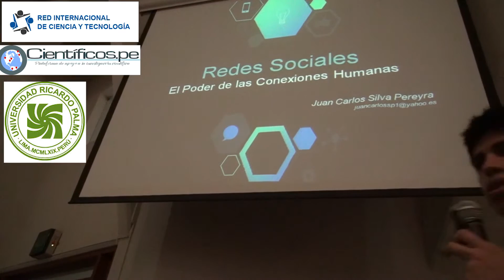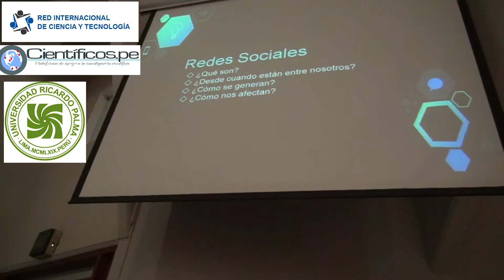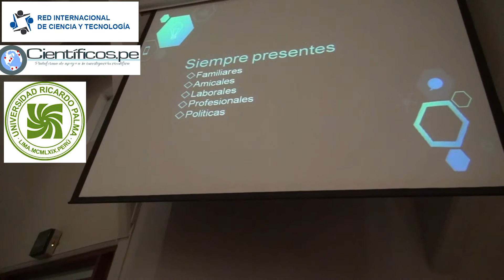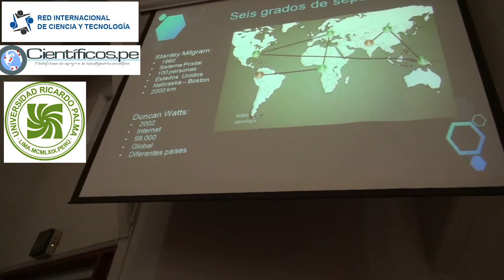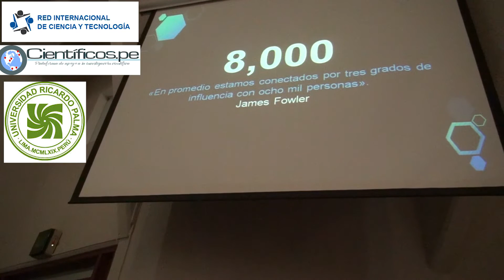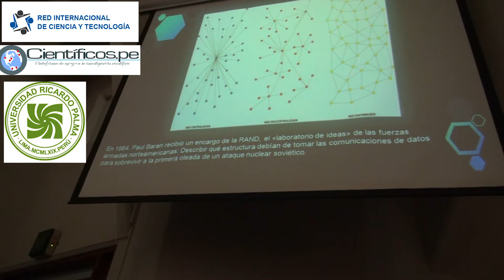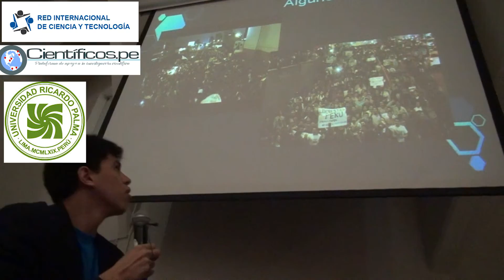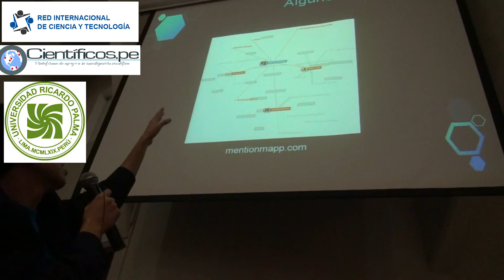Redes Sociales: El poder de las conexiones humanas. Juan Carlos Silva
Juan Carlos Silva Pereyra
Centro de Investigación y Capacitación para el Desarrollo Integral y Sustentable de la Sociedad, Santiago de Surco, Lima, Perú
Encuentro Científico Internacional 2015 de invierno